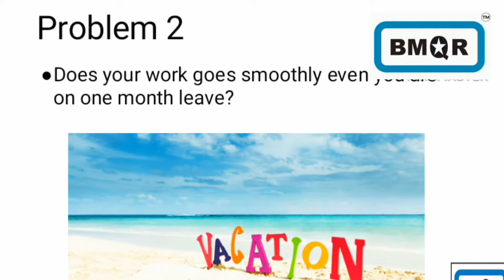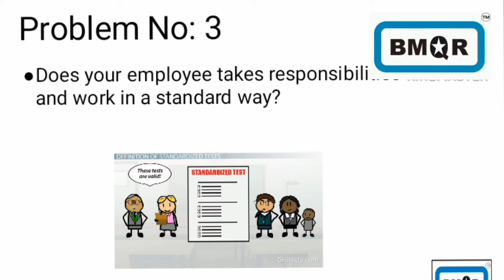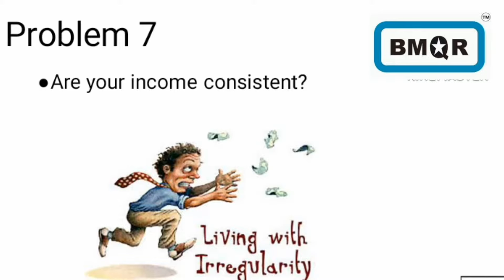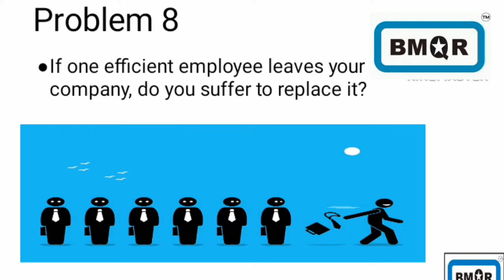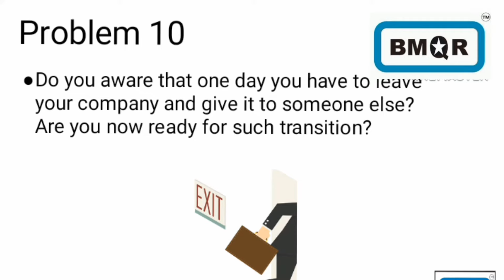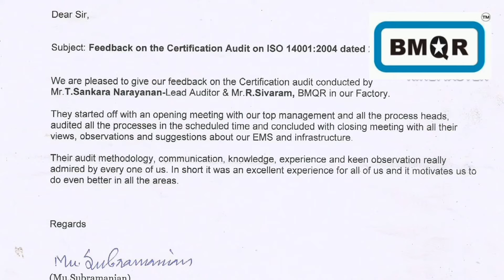15 3 Common Reasons Why Your Tips About ISO CERTIFICATION From Industry Experts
ISO 9001:2015 Clause 10 Improvement describes the requirements for continual improvement in the quality management system by identifying nonconformities and taking corrective actions to recur the nonconformity by eliminating the root cause of the non-conformance.

ISO 9001:2015 உட்பிரிவு 10 மேம்பாடு, இணக்கமின்மையைக் கண்டறிந்து, இணக்கமின்மைக்கான மூல காரணத்தை நீக்கி, இணக்கமின்மையைத் திரும்பத் திரும்பச் சரிசெய்வதற்குச் சரிசெய்தல் நடவடிக்கைகளை மேற்கொள்வதன் மூலம் தர மேலாண்மை அமைப்பில் தொடர்ச்சியான மேம்பாட்டிற்கான தேவைகளை விவரிக்கிறது.